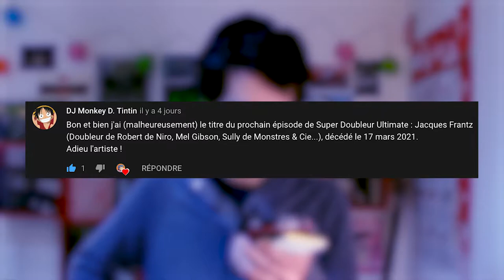Salut #9 : Politique, Décès et Duo ?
🎶 Musique 🎶

• Were You Become A Hero!

👎 Laisse un pouce vers le bas si la vidéo t’a déplu (mais argumente quand même ne fait pas ton lâche)